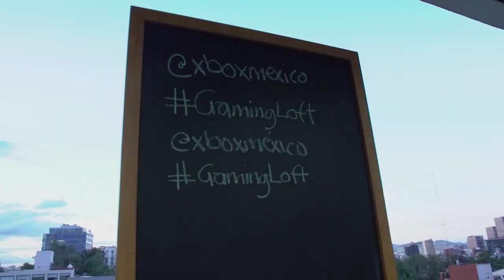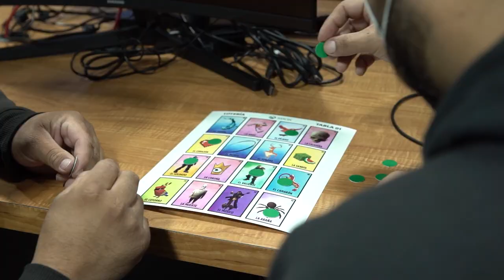Nuestra comunidad visita el XBOX LOFT por primera vez 🙊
¡Al fin llegó el día! Nuestra comunidad visitó el Xbox Loft. Jugaron, admiraron nuestro pequeño museo y hasta ganaron controles.

Gracias a todos los que nos acompañaron en este primer Día de la Comunidad.

Ahora la pregunta es, ¿quién quiere venir?